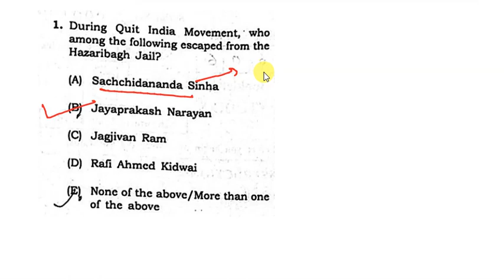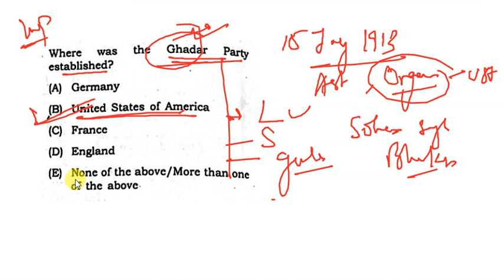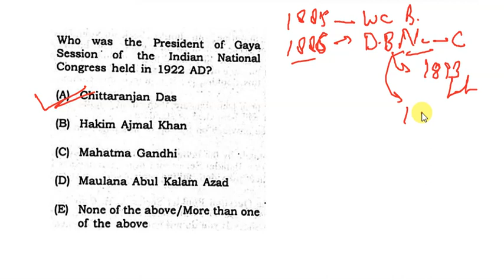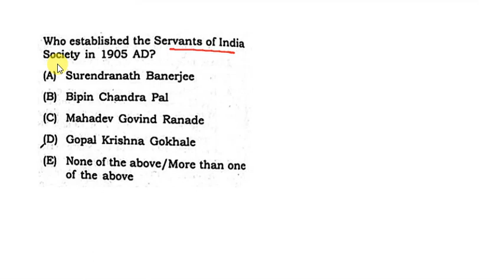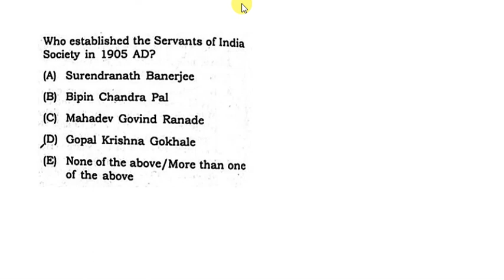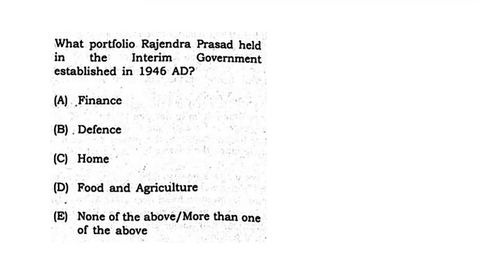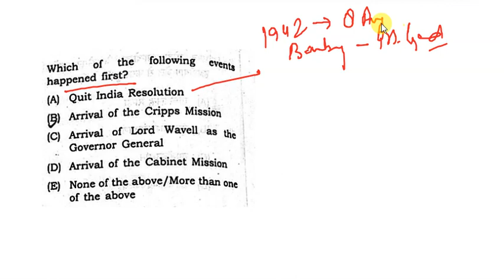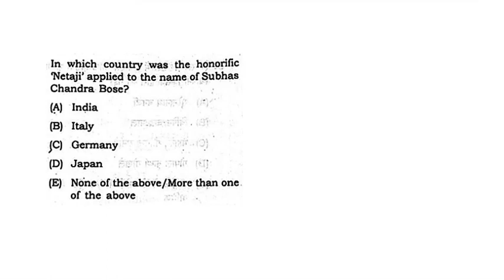Question Asked in 2022 | Set - 1 | Important For Upcoming Exam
this video contains the important questions which are asked in various examinations in the year 2022 which are very much important for the upcoming exams in this particular year